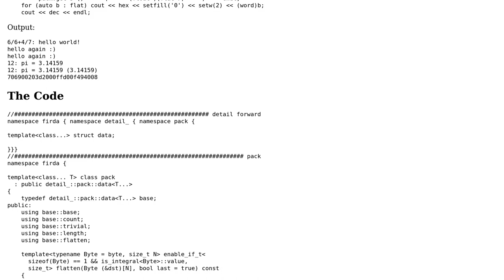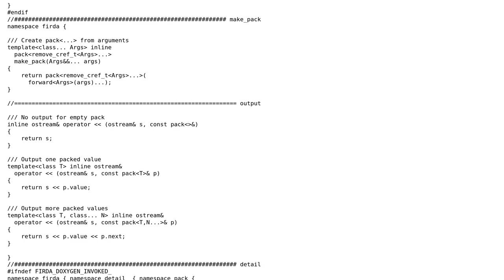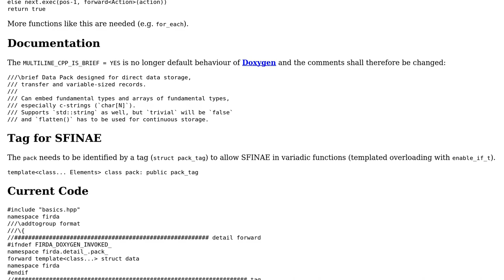Variadic template data pack strucuture designed for debug/trace log (variable-sized records)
Code Review: Variadic template data pack strucuture designed for debug/trace log (variable-sized records)